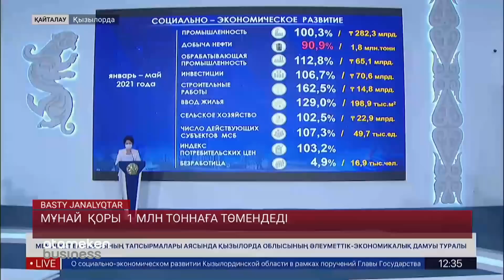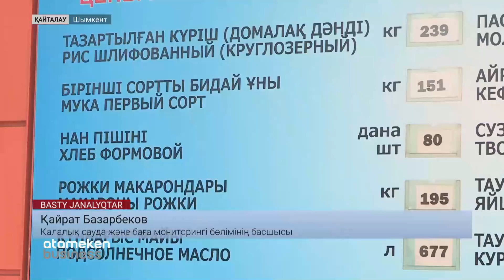БАСТЫ ЖАҢАЛЫҚТАР. 10.06.2021 күнгі шығарылым / Новости Казахстана